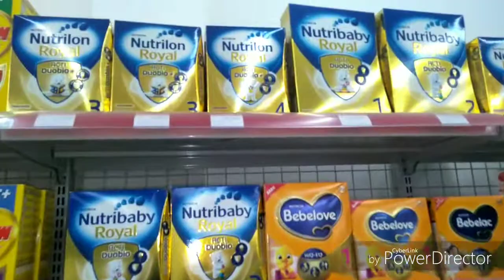Hulk beli Susu Nutrilon, Es krim dan Nyamnyam di Alfamart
Assalamualaikum,
Temen temen fahmi pake Topeng Hulk beli Susu Nutrilon, beli Es krim dan Nyamnyam di Alfamart